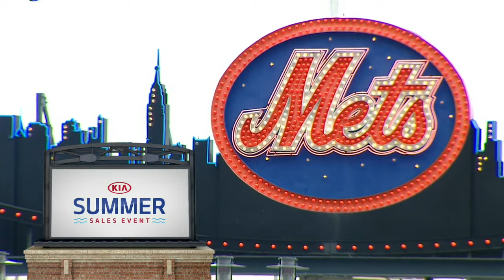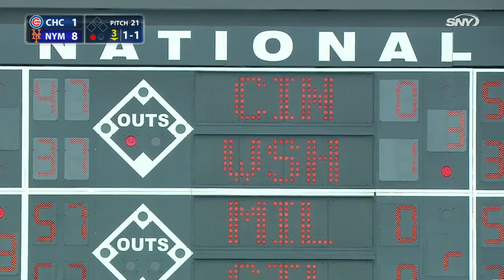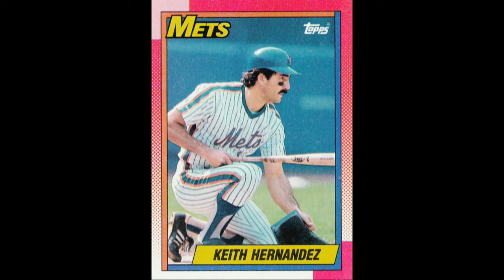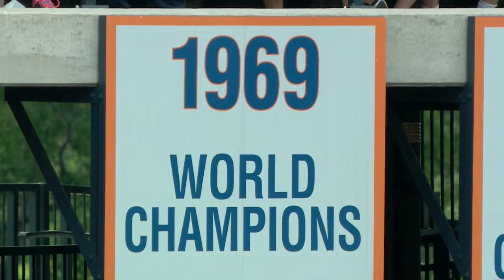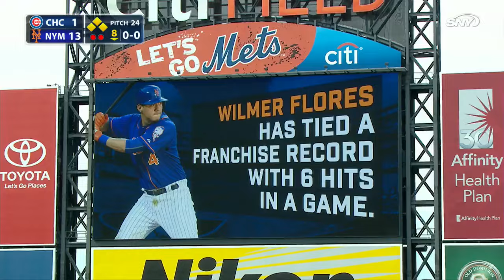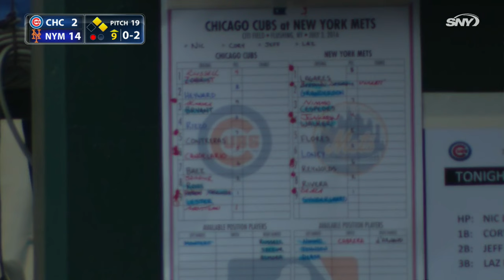CHN AT NYN - July 03, 2016